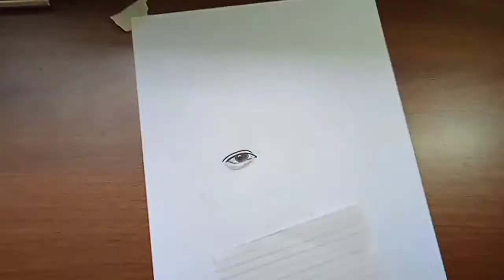LOLONG: RURU MADRID|jesar art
Lolong is an upcoming Philippine television drama action series to be broadcast by GMA Network.

aksidentesatapingnglolong
rurumadridonmagpakailanman

rurumadridmagpakailanman
biancaumaliandrurumadrid
rurumadridandbiancaumali
lolonggmatrailer
kyliepadillaandrurumadrid
lolonggma
magpakailanmanrurumadridfullepisod
lolongbuwaya
lolongteaser
athenamadrid

Materials:
Mechanical pencil hb
Charcoal powder
Graphite pencils 8b, hb,3b,5b
Cotton
Brushes
Pencil eraser
Kneaded eraser
Oslo paper

 Credit to: Infraction